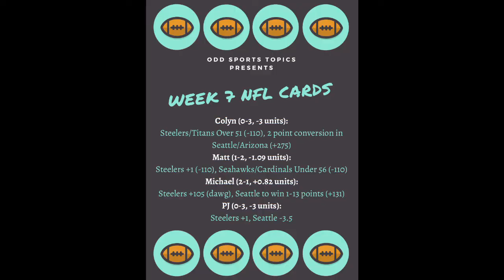Hot picks for Week 7 of the NFL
The crew is back for their week 7 picks in the NFL!